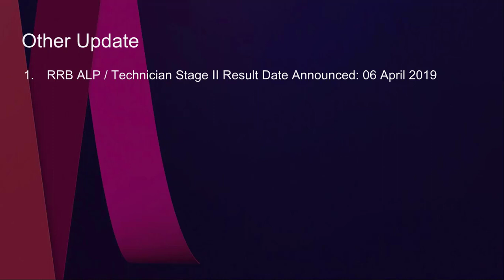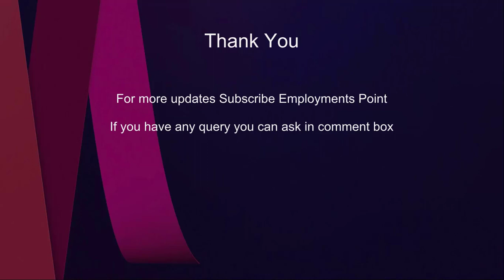Coast Guard Admit Cards | RRB Result Date | UPSC Result | EP NEWS #36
1. Delhi HC JJA Technical Interview Letter 2019
2. Gauhati High Court Grade-IV Admit Card 2019
3. Manipur High Court Jr. AA/ OA Admit Card 2019
4. AIIMS Raipur Junior Resident Dentistry Group A Admit Card 2019
5. Indian Coast Guard Navik GD 02/2019 Admit Card 2019

1. SEBI Asst. Manager Marks, Cutoff:
2. Allahabad HC ARO Samiksha Adhikari, APS, Driver Result 2019:
3. UPSC Civil Services IAS 2018 Final Result
4. AIIMS Raipur Driver Result 2019
5. Air India Air Transport Services Limited
6. PPSC Civil Service Main Exam Result

1. RRB ALP / Technician Stage II Result Date Announced: 06 April 2019